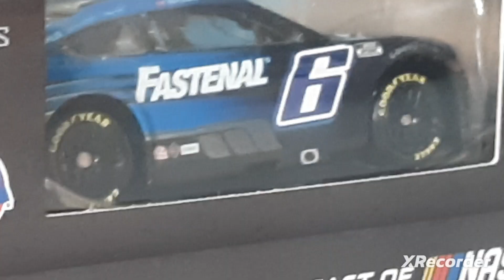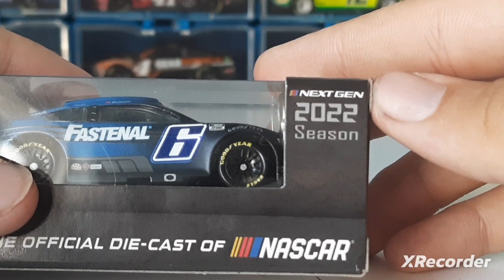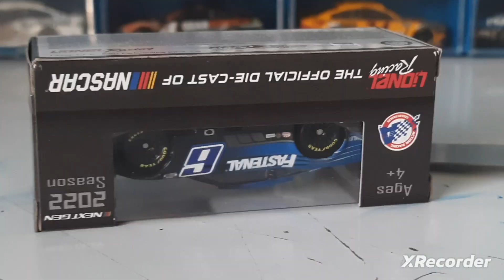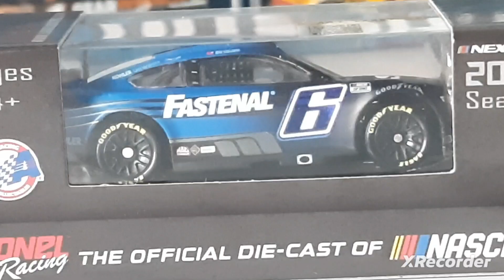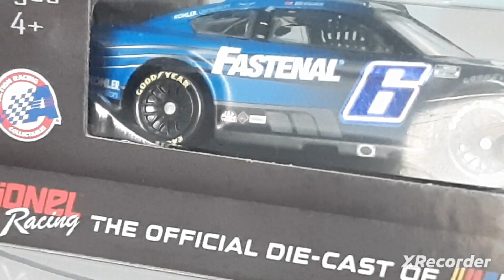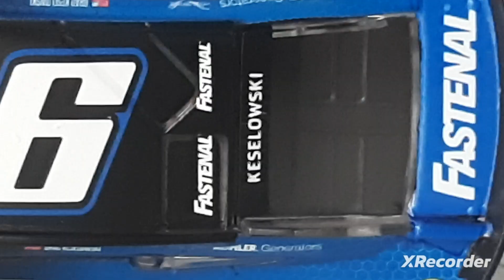abrindo o nascar 41 com:Brad Keselowski [NEXT GEN]